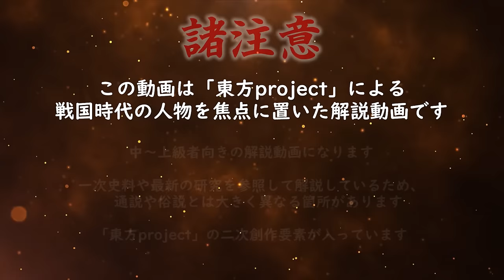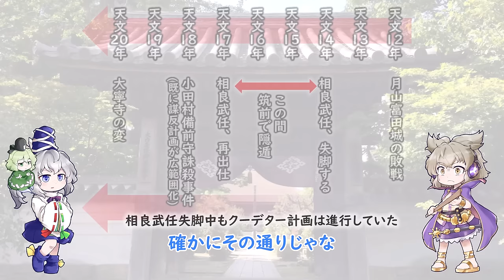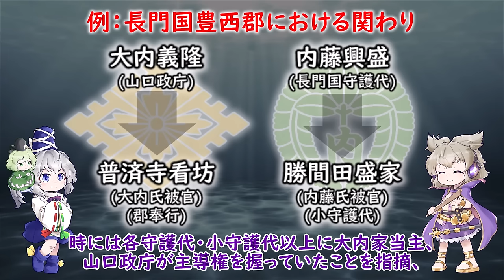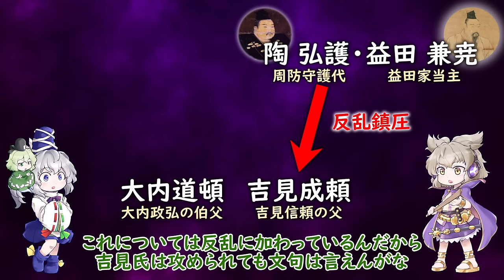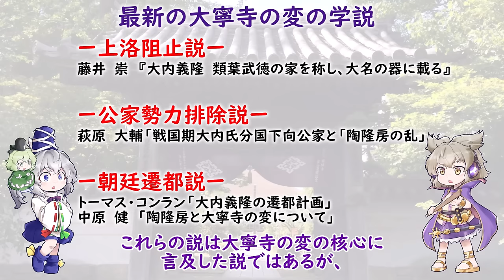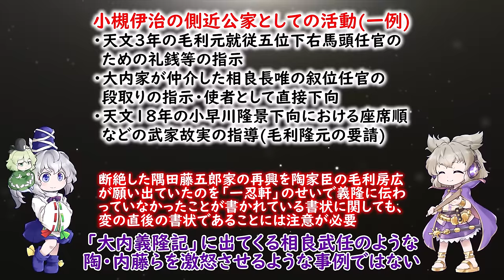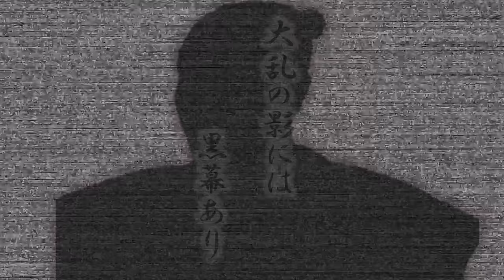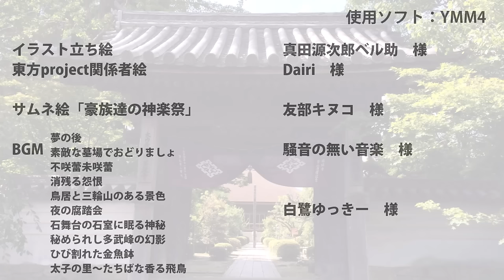大寧寺の変 諸説検証～通説から最新説まで 【豪族達と往く毛利元就の軌跡・補遺05】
初めましての人は初めまして、しかかくと申します。
今回は、天文20年(1551)に起こった陶隆房(陶晴賢)による大内義隆弑逆事件・大寧寺の変の諸説について検証します。
※このコーナーは、現在進行中の「豪族達と往く毛利元就の軌跡」では詳しく語らない、元就に関する様々に事象について単発で解説するコーナーです。

【目次】
00:00 OP
01:10 大寧寺の変とは？
02:58 通説とその問題点
09:13 男色のもつれ説
14:26 文治・武断派対立説
18:31 怨恨説
22:36 吉見・益田問題説
25:34 銀山問題説
31:32 上洛阻止説
35:28 公家勢力排除説
42:05 朝廷遷都説
47:07 幕府黒幕説
52:03 まとめ～なぜ「通説」は生まれるのか？

・参考文献
「山口県史　通史編中世」
光成準治編『戦国武将列伝9 中国編』
藤井　崇　『大内義隆　類葉武徳の家を称し、大名の器に載る』
藤井　崇　『大内義興　西国の「覇者」の誕生』
岸田　裕之『毛利元就　武威天下無双、下民憐愍の文徳は未だ』
鹿毛　敏夫『アジアのなかの戦国大名』
黒嶋　敏編『戦国合戦〈大敗〉の歴史学』
長谷川博史『大内氏の興亡と西日本社会』
高木　久史『撰銭とビタ一文の戦国史』
大内氏歴史文化研究会『室町戦国日本の覇者 大内氏の世界をさぐる』
川岡　勉　「石見における守護支配の展開と益田氏」
川岡　勉　「大内氏の石見支配と吉見氏」
和田　秀作「吉田兼右「防州下向記」に見える大内氏関係記事」
和田　秀作「大内氏の領国支配組織と人材登用」
魚屋　翔平「陶晴賢の改名時期について」
中司　健一「大内氏当主側近層の形成と展開」
中原　健　「陶隆房と大寧寺の変について」
トーマス・コンラン「大内義隆の遷都計画」
萩原　大輔「戦国期大内氏分国下向公家と「陶隆房の乱」」
萩原　大輔「陶晴賢の乱と大内氏」
乃至　政彦「ザビエルが非難したキリシタン大名・大内義隆の「男色」の真相」

・使用楽曲
針の音楽(白鷺ゆっきー)　様
『やまとごはん』より
・鳥居と三輪山のある景色
・石舞台の石室に眠る神秘
・秘められし多武峰の幻影
・太子の里～たちばな香る飛鳥

『音降る神霊廟』より
・素敵な墓場でおどりましょ
・不咲蕾未咲蕾
・消残る怨恨
・夜の腐踏会
・ひび割れた金魚鉢
『音降る幻想郷』より
・夢の後

騒音の無い音楽　様

・使用サムネイル
『豪族達の神楽祭』(絵：友部キヌコ　様)

豊聡耳神子・物部布都・蘇我屠自古
(原作：東方project、　絵：真田源次郎ベル助　様)

・地図：国土地理院
・他イラスト：イラストAC
・効果音：効果音ラボ